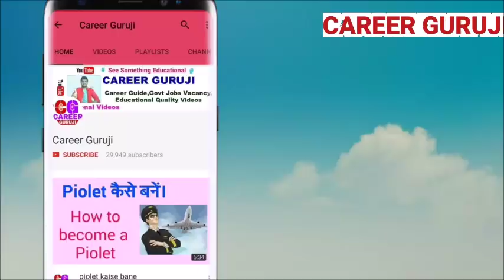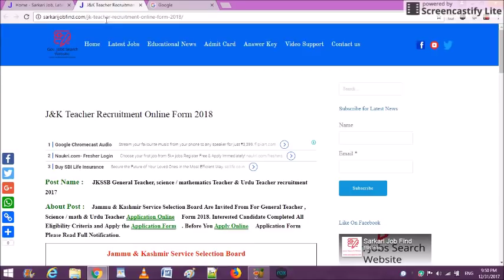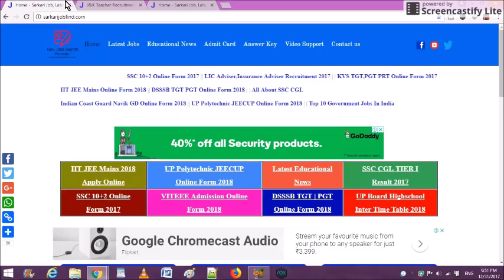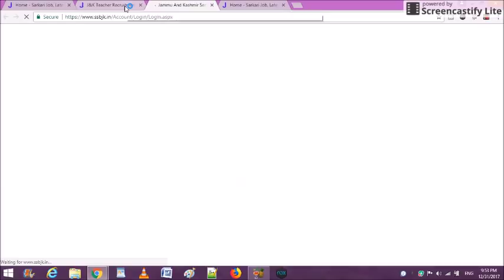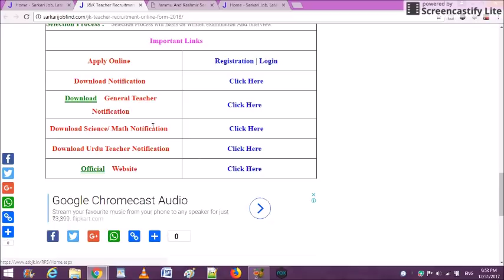टीचर की जबरदस्त भर्ती | Government Jobs 2017 | SARKARI NAUKRI | GRADUATION PASS VACANCY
इस विडियो में हम आपके लिए टीचर की भर्ती लेकर आये हैं |

ES VIDEO ME HAM APKO TEACHER VACANCY KE BARE ME BATANE VALE HAI.

TEACHER VACANCY
GRADUATION PASS VACANCY
2018 TEACHER VACANCY

NOTIFICATION पढ़े

सरकारी नौकरी पाने के लिए यह वेबसाइट जरुर देखे